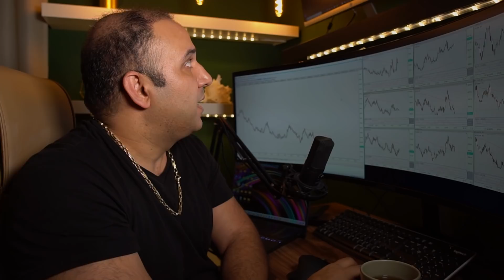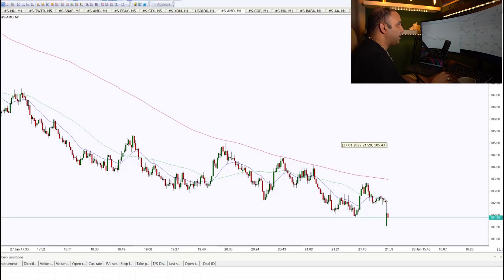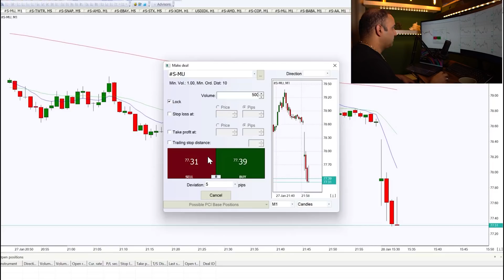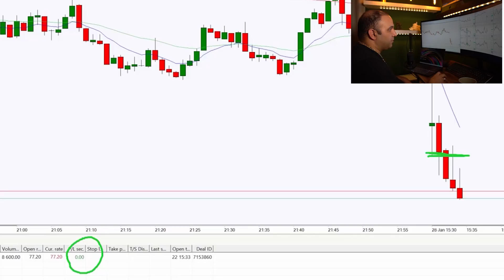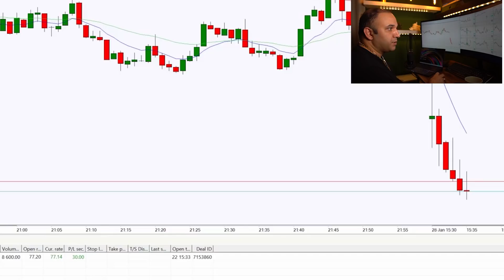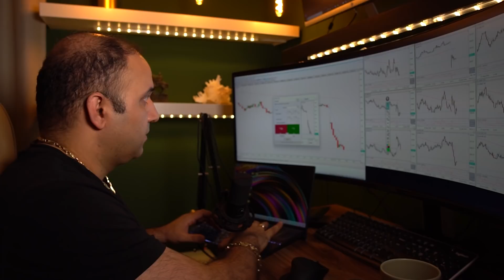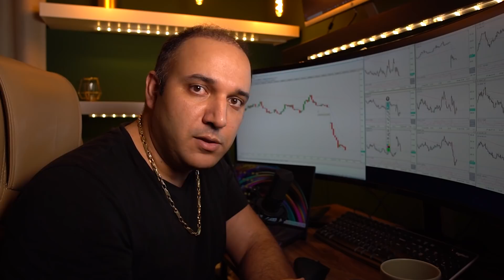کسب سود بی دردسر در ابتدای بازار آمریکا | ترید لایو و بررسی های قبل از ترید